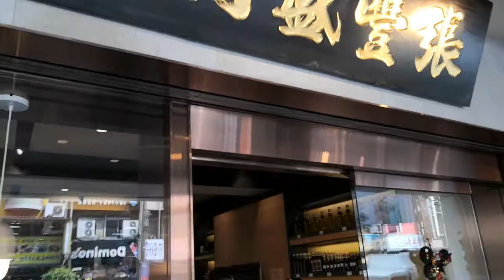中壢 張豐盛商行 花生芝麻霜淇淋.花生醬